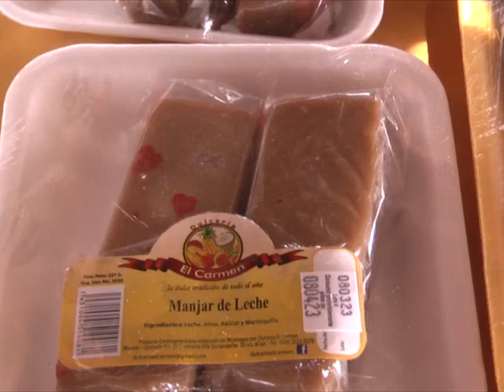Nicaragua ofrece una variedad de dulce tradicional, detalles en nuestro reportaje especial